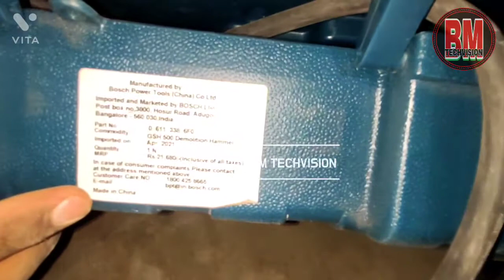Bosch gsh 500 5kg Demolition breaker machine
Bosch gsh 500 5kg
 Demolition breaker machine